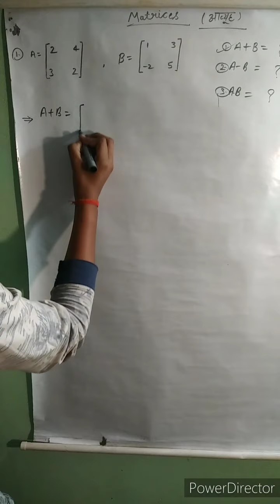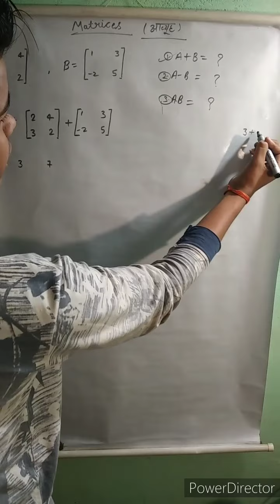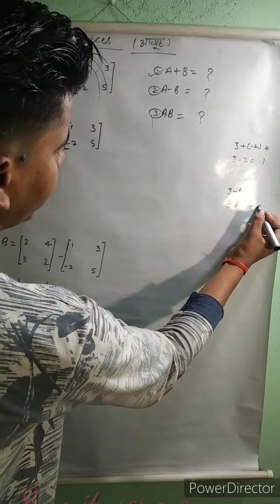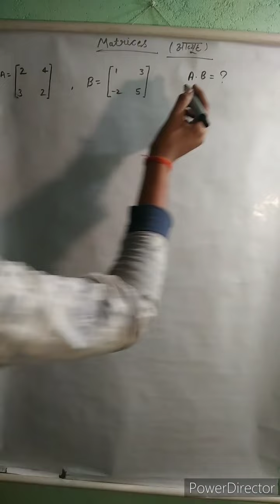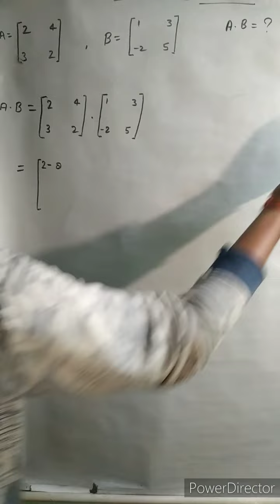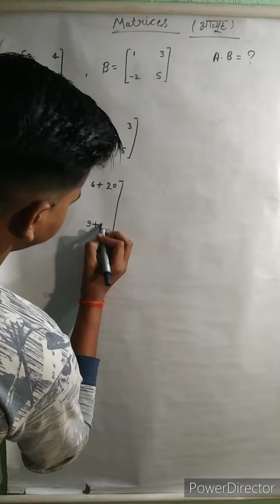Matrices /part 2/ class 12/Nikhil Verma